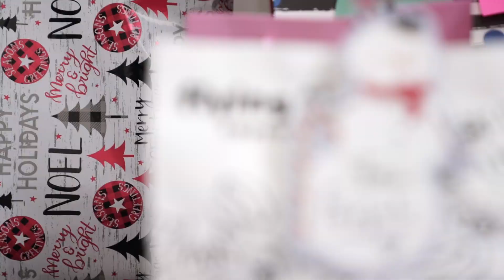Farewell 2023: A Year of Growth, Innovation, and Togetherness! 😊🎊🎉🎉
And that’s a beautiful wrap to 2023, which was full of gratitude, hard work, possibilities, innovation, harmony, and togetherness. As the curtains fall down, Silver Oak Properties extends its regards to all who made the year 2023 memorable! 😊✨🎊

For more insights on properties in UAE or want to know more about our incredible expertise and portfolio you can, Visit: